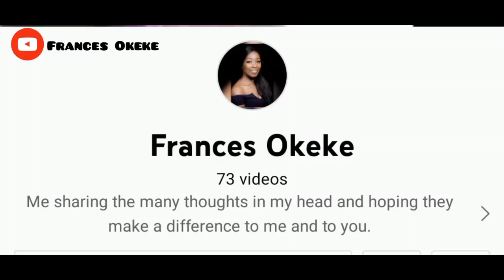Types of Abuse in Nigeria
Hi Champs!